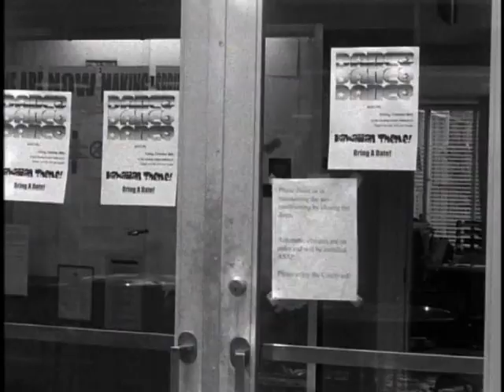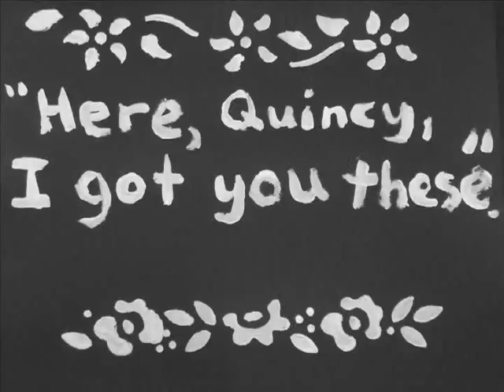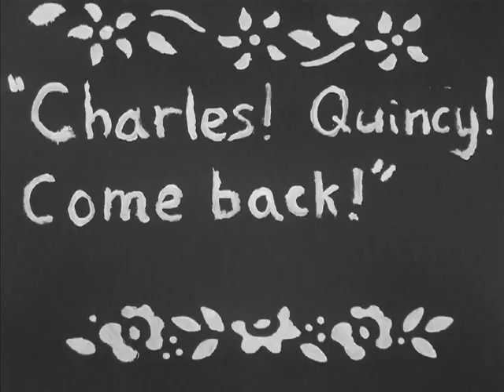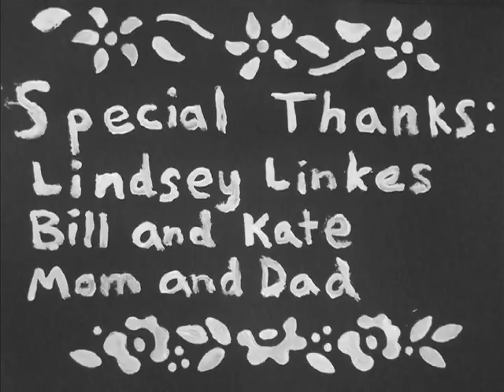Undesirable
This is about a girl who gets asked to a dance in an unusual way.  It's a short 16mm film I made for my Film Production II class at Southern Illinois University, Carbondale, and it's meant to be in the style of a 1920s silent Hollywood film.